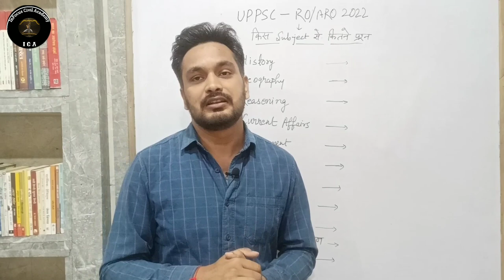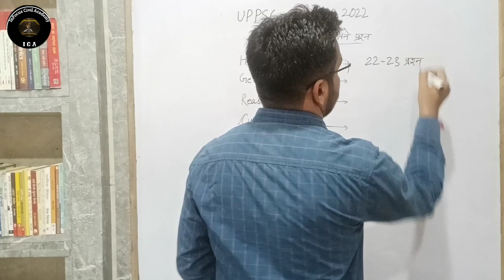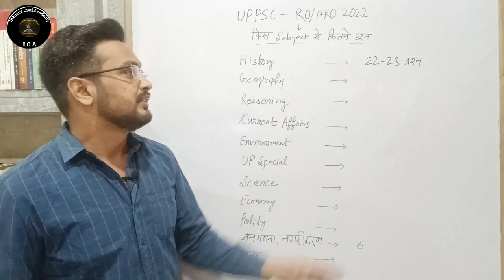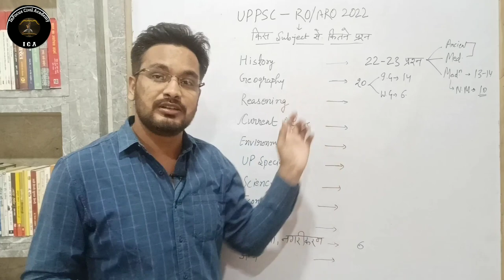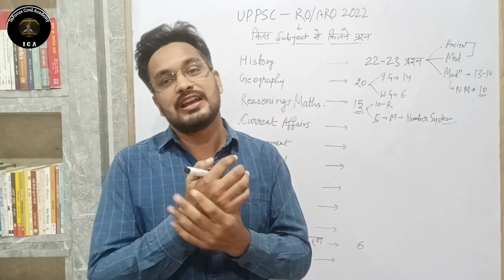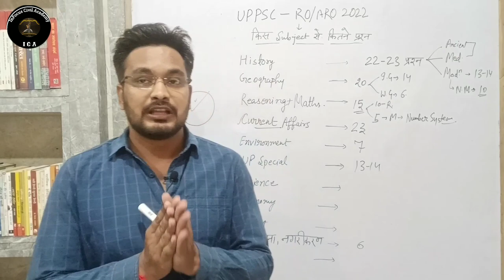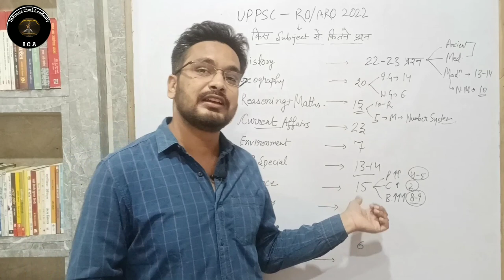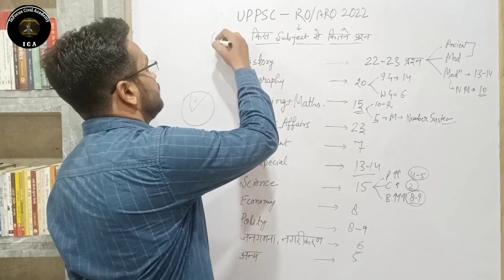roaro2022 किस subject से कितने प्रश्न आते हैं?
क्या पहले पढ़ें, क्या बाद में?क्या ज़्यादा पढ़ें,क्या कम ?

 दोस्तों आज की इस वीडियो मैंने RO ARO 2022 के बारे में analysis किया है जिसमे बताया है कि किस subject में कितने प्रश्न आते हैं ? क्या पहले पढें क्या बाद में,क्या ज़्यादा पढें क्या कम? की master Strategy  के बारे में बताया है| जिनका अध्ययन करके आप RO/ARO में अधिकतम अंक प्राप्त कर सकते हैं। यह वीडियो आपके परीक्षाओं के लिए उपयोगी एवं महत्वपूर्ण सिद्ध होगी।आप निरन्तर इन कक्षाओं को देखकर अपनी तैयारी को और अधिक बेहतर बना सकते है।Thankyou so much